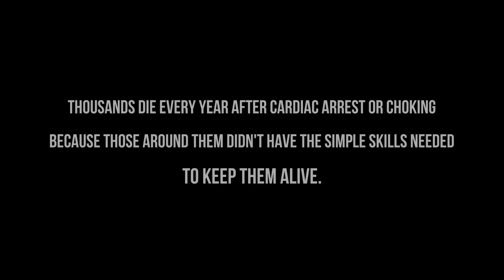Lifesaver: A revolutionary new way to learn CPR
Created by the Resuscitation Council UK and UNIT9, Lifesaver is a new revolutionary way to learn CPR through an interactive experience application which is available on Tablet, Android and Mobile. Users go through several CPR scenarios and receive scores based on their performance.

CREDITS:
Brand: Resuscitation Council UK
Agency: UNIT9
Technical Director: Yates Buckley
Executive Producer: Piero Frescobaldi
Producer: Pietro Matteucci
Live Action Producer: Joseph Taussig
Project Manager: Jenny Lam
Tech Lead: Thomas Alisi
Developer: Kanish Patel Roberto Cascavilla
Lead Designer: Jarrod Castaing
Assistant Designer: Kanda Faraj
Quality Assurance: Jonas Simkus
Editor: Nicolas Woinilowicz
Assistant Editor: Francesco Bernabei Cole Paviour Kelly Armstrong
UX: Michael Ho
Animation: Martin Oliver
Marketing and PR: Lina Franke Emily Bell Andrew Davies
Special Thanks: Alex Burt Anne Jolly